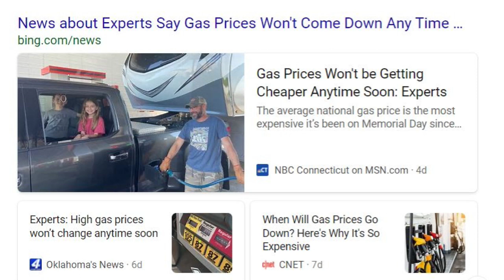A Whole LOT Going on!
So much going on!
I know this is a long video. The last few have been longer than I wanted.
I guess I should post more often, and make them shorter.

Been working on the chicken coop. Just about ready for some chicks!